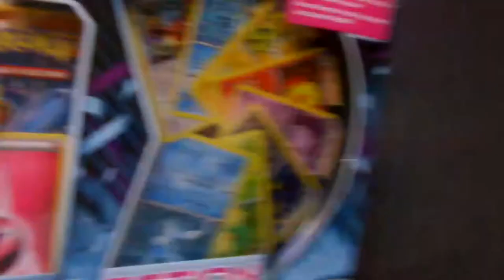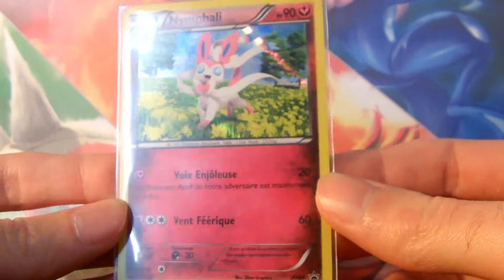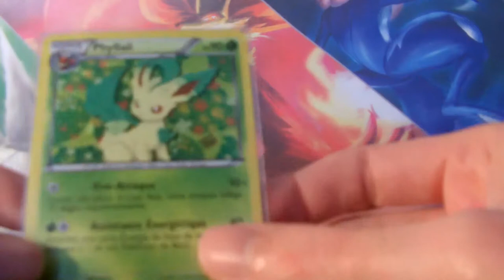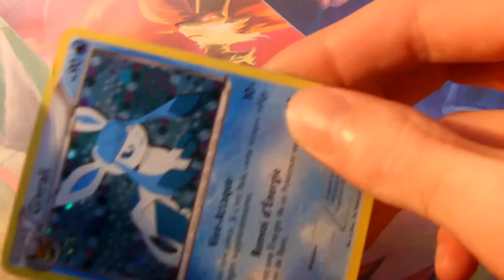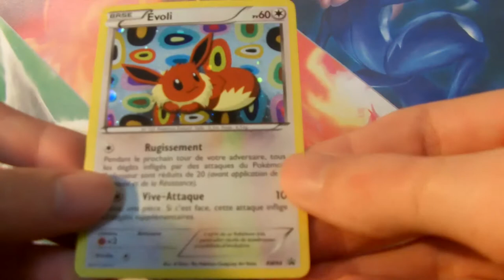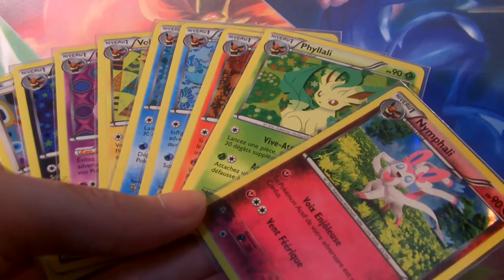[Exclu] Ouverture du coffret de la collection nymphali FR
Salut tout le monde dans cette vidéo je vous présente le coffret de la collection nymphali en version française.

Le coffret se compose de :
- 2 booster au hasard
- 1 carte énergie fée
XY04 nymphali
BW87 phyllali
BW88 pyroli
BW89 aquali
BW90 givrali
BW91 voltali
BW92 mentali
BW93 noctali
BW94 evoli